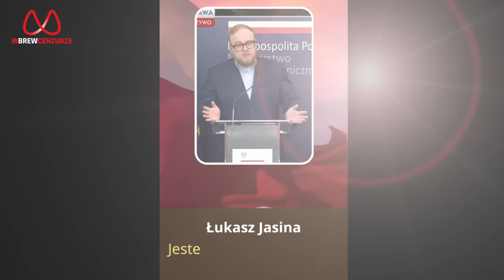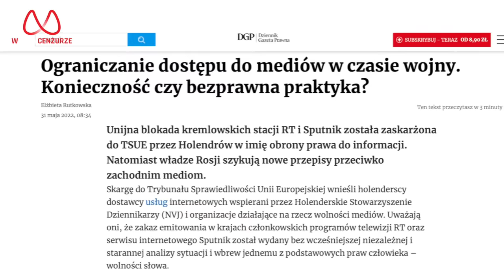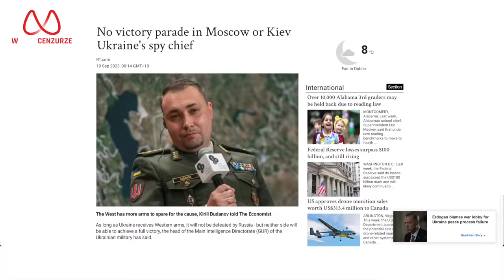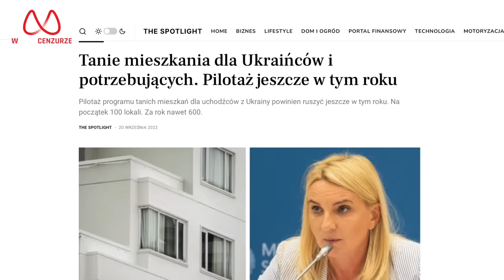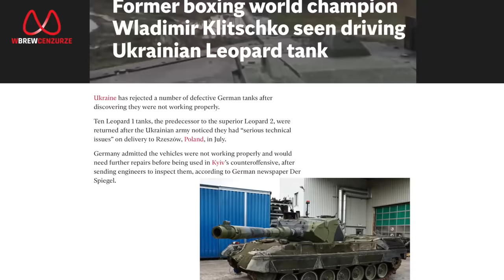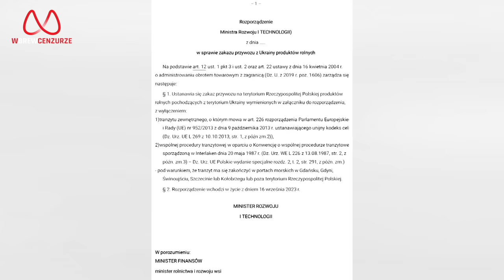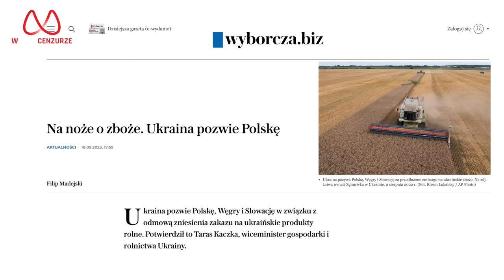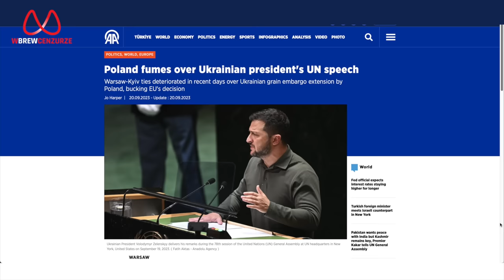Roszczenia zamiast wdzięczności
Stosunki Ukrainy z Zachodem, w tym z Polską, zaczęły ewoluować w kierunku niekoniecznie pożądanym czy spodziewanym, ale czy na pewno trudno to było przewidzieć? Na ile to właśnie postawa "wolnego świata" sprzyjała takiej strategii Kijowa? Na analizę zapraszają: Tomasz Jankowski i Mateusz Piskorski.